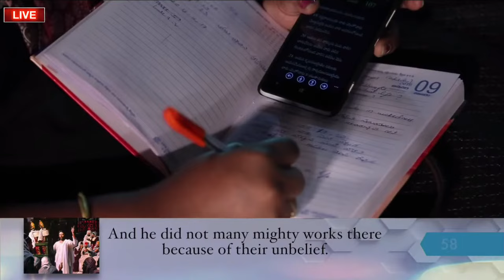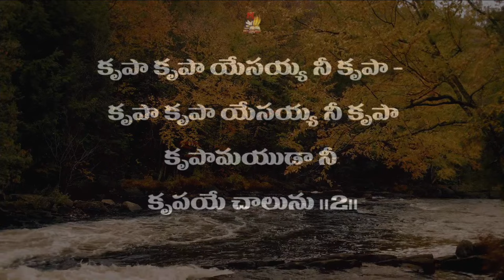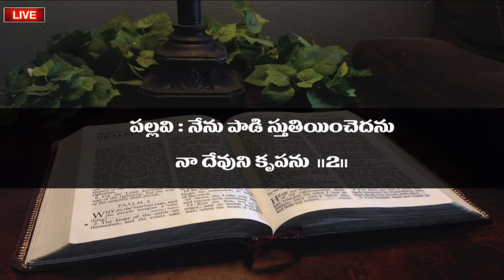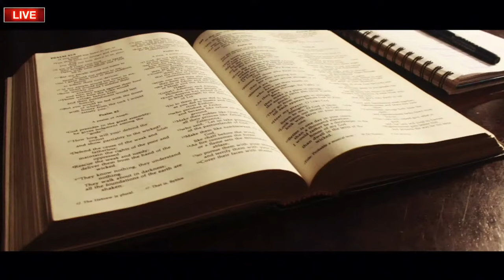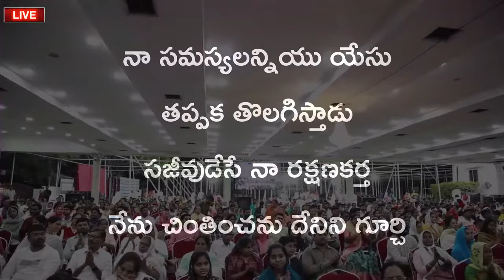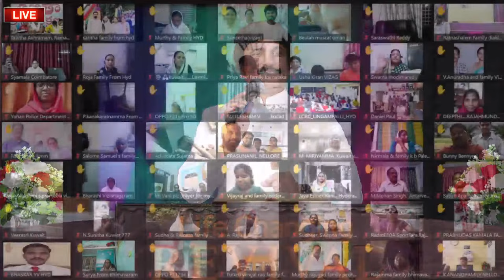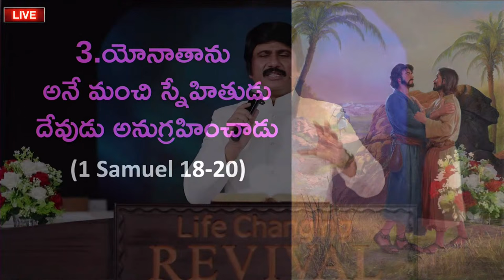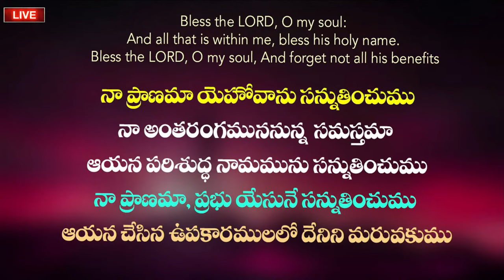April 14th, Life Changing Sunday Evening- సాయంకాల ప్రార్థనలు live ​P.J. Stephen Paul